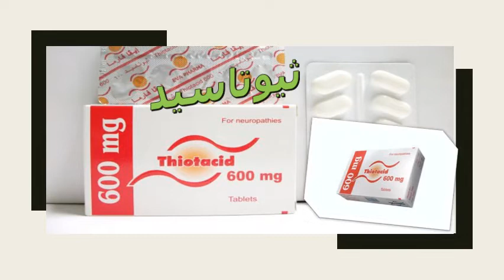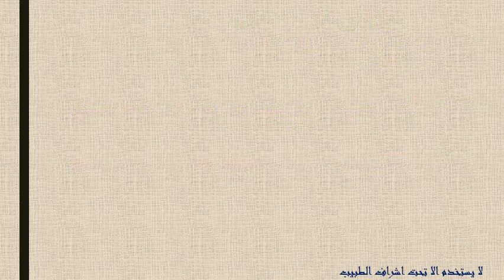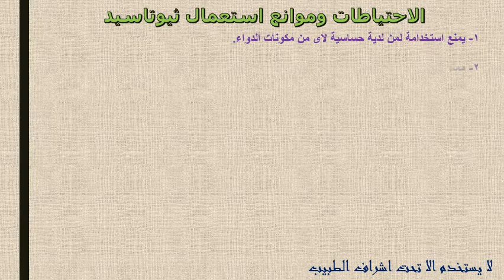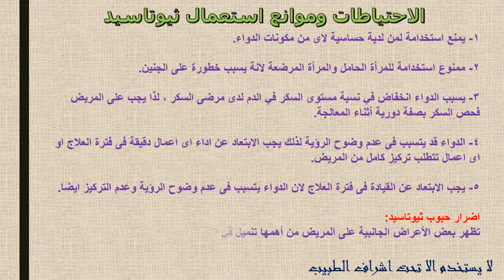ثيوتاسيد لعلاج التهاب الاعصاب Thiotacid دواعى الاستخدام والاثار الجانبية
مكونات ثيوتاسيد 600 و 300 مجم
دواعى استعمال  ثيوتاسيد أقراص Thiotacid
ثيوتاسيد والانتصاب
ثيوتاسيد لالتهاب الاعصاب
جرعة دواء ثيوتاسيد أقراص 600 و300 مجم Thiotacid
اعراض الجانبية ثيوتاسيد أقراص Thiotacid
الاحتياطات وموانع استعمال ثيوتاسيد Thiotacid
سعر ثيوتاسيد 600 و 300 مجم Thiotacid